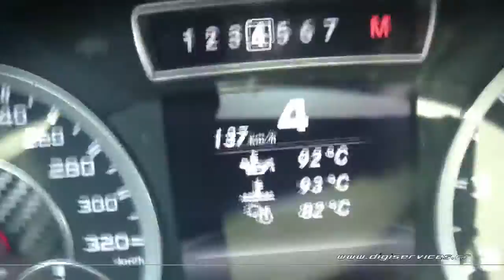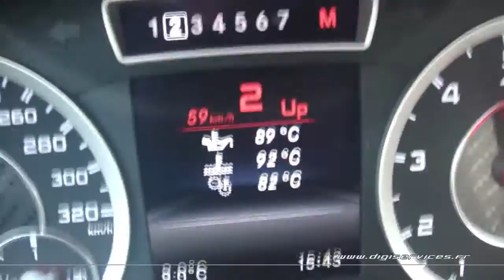Mercedes A 45 amg 360cv Reprogrammation Moteur CHRONOS @ 385cv Digiservices Paris 77 Dyno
Reprogrammation moteur sur une Mercedes Classe A 45 AMG de 360cv.